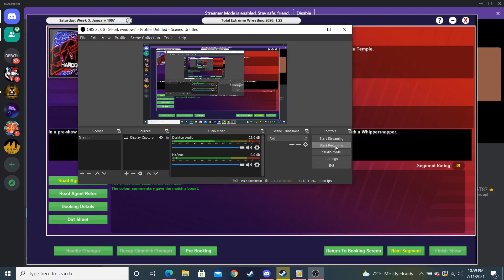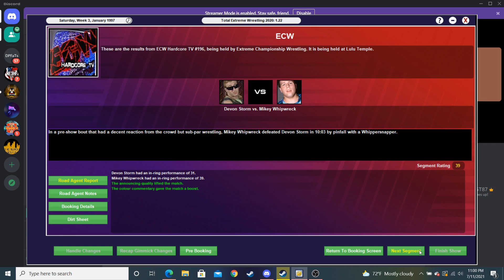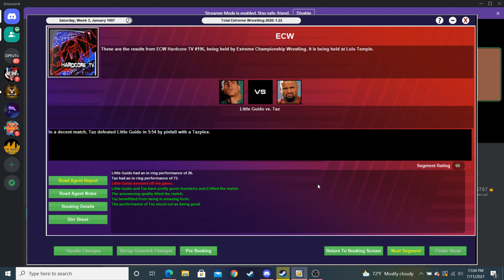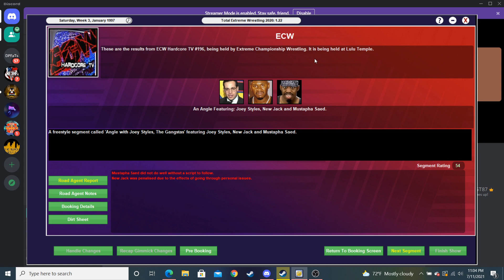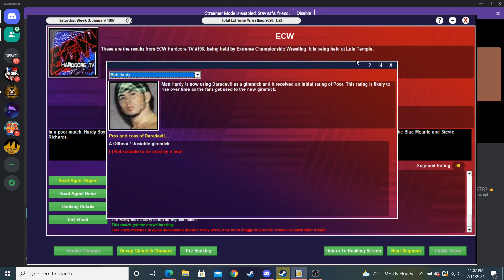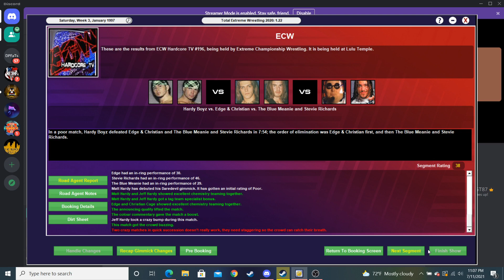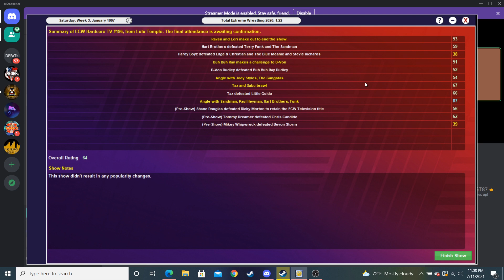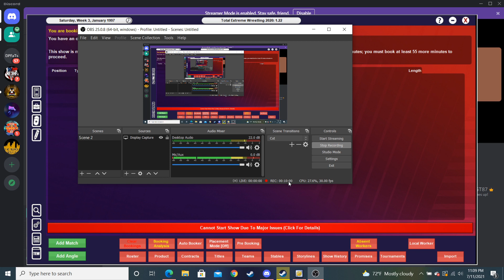TEW 2020 | ECW 1997 | Episode 4 | Owen Hart is injured